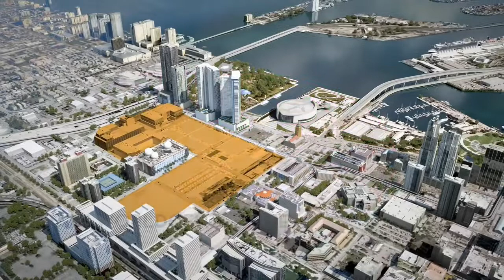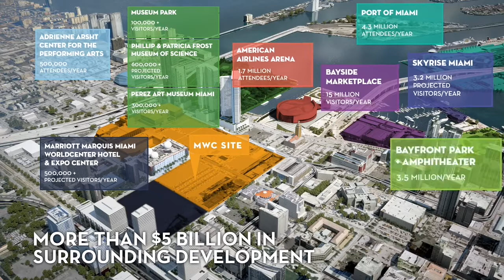Miami World Center e edifício Paramount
Miami World Center é o maior e mais esperado projeto da década. Miami World Center será o mais vibrante desenvolvimento urbano do país.

Com 113 mil m2, incluirá os melhores restaurantes, lojas e entretenimento. Rodeado pelos distritos Arts and Museum e também pelo Porto de Miami… uma verdadeira cidade dentro de uma cidade. MIAMI WORLD CENTER É O SEGUNDO MAIOR EMPRENDIMENTO PRIVADO DOS ESTADOS UNIDOS!
PARAMOUNT redefine luxo e diversão criando um ambiente sofisticado em design e ilimitado em lazer e entretenimento. Com acabamentos elegantes e padrões de marca como pé direito de 3 metros, elevadores privativos, lavanderia completa e equipada, plantas dinâmicas e diversas áreas de lazer.

O edifício PARAMOUNT, é uma edifício residencial do mais alto padrão, já está construído e fica localizado dentro do Miami World Center! Preços a partir de $700 mil dólares.